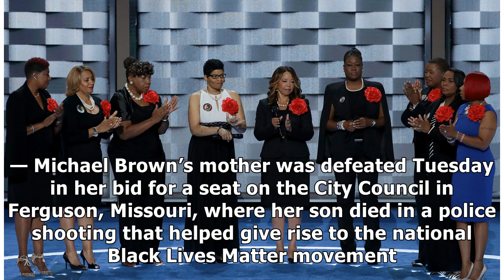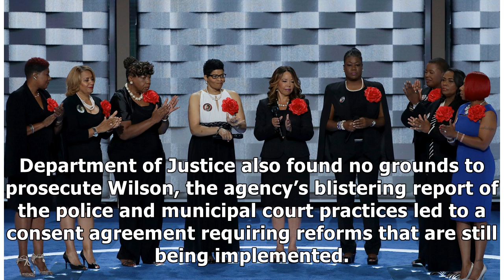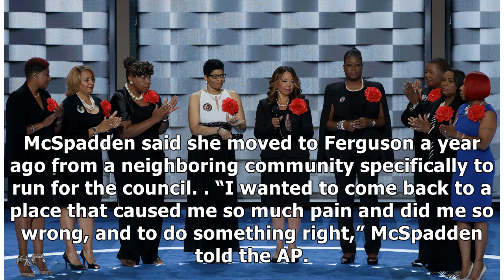Michael Brown’s mother loses Ferguson City Council race